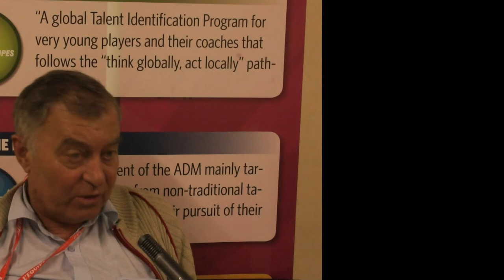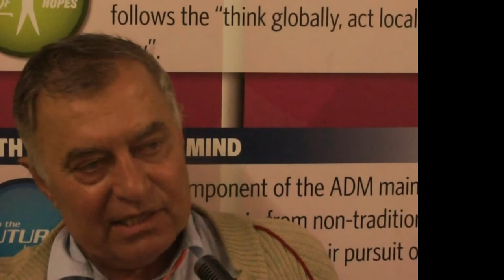Ferenc Karsai, Messages from Paris 2013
Ferenc Karsai, long time Head Coach of Austrian National Team, about talent in table tennis and working with Werner Schlager, the last world single champion from Europe.